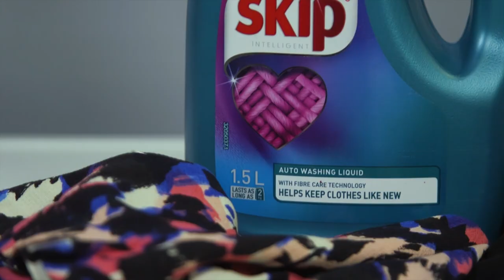Investment Dressing: The Capsule Wardrobe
In this week’s episode of ‘Investment Dressing’ we unpack the ideal Capsule Wardrobe with Tarryn Oppel, and learn how we can invest in the versatility in our wardrobes.